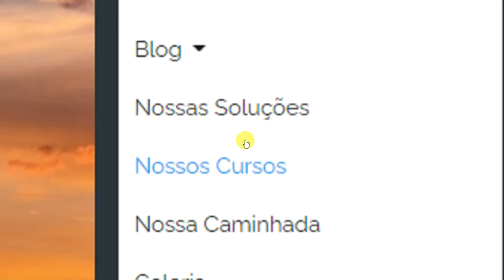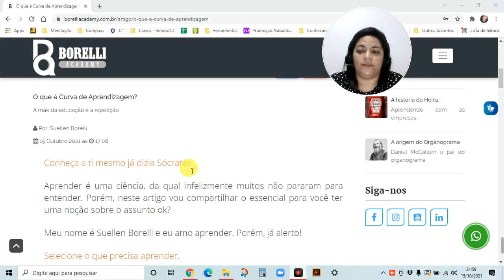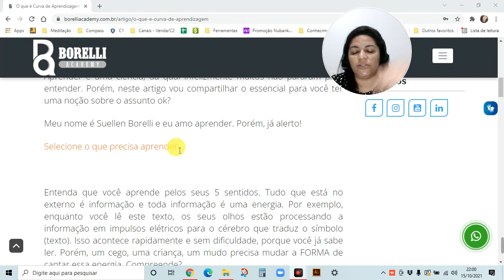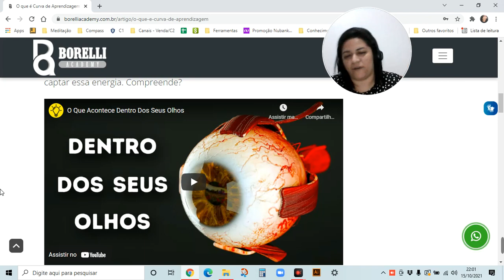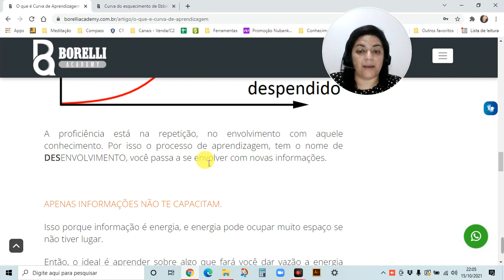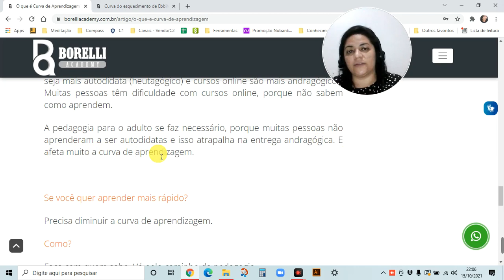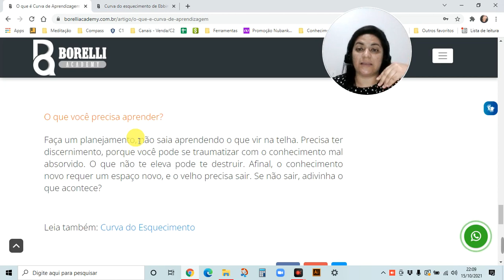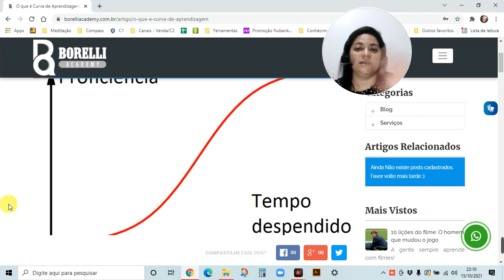Curva de aprendizagem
Olá, quem bom você por aqui!